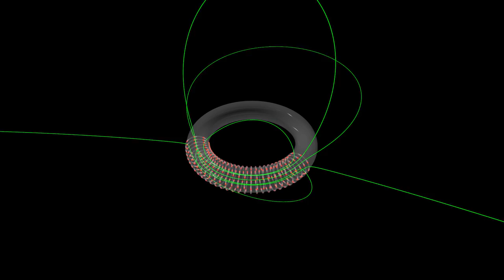Magnetic Field in a Toroidal Solenoid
This animation illustrates the magnetic field line inside a toroidal solenoid by showing the transition the net magnetic field as the loops of the solenoid go from right on top of each other to evenly distributed around the torus.  The animation has two segments, the first has only 9 current loops and results in a rather uneven final magnetic field while the second segment has many more loops resulting in a much smoother field.